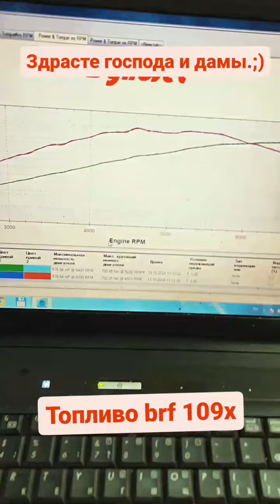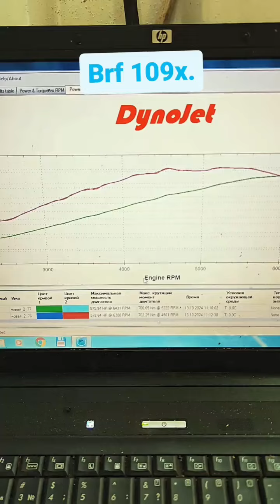Александр Пшеницын (Instagram stories от 14.10.24)